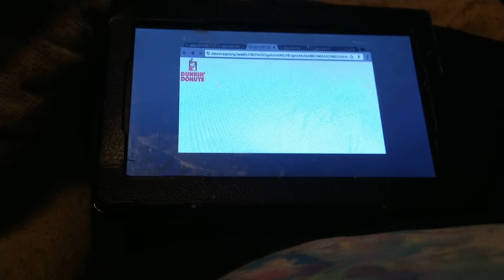Barney Let's play school funding credits